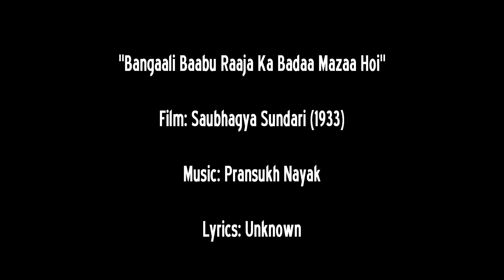Saubhagya Sundari 1933: Bangaali baabu rah jaaye to badaa mazaa hoye (Zohrabai Ambalewali)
Images: (1) Screenshot from 'Saubhagya Sundari' featuring Sulochana and Jillo Bai; (2) Sulochana; (3) Sulochana and P. K. Raja Sandow in INDIRA M.A. (1934); (4) Sulochana; (5) Sulochana and D. Billimoria in the silent film HEER RANJHA (1929)

Title: Bangaali Baabu Rah Jaaye To Badaa Mazaa Hoye
Vocals: Zohrabai Ambalewali
Film: Saubhagya Sundari
Year: 1933
Lyrics: ?